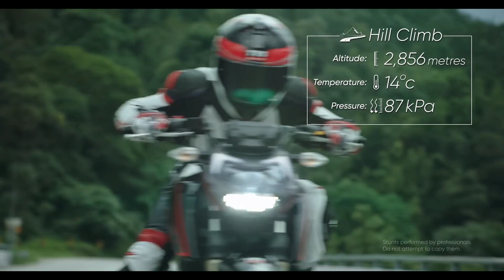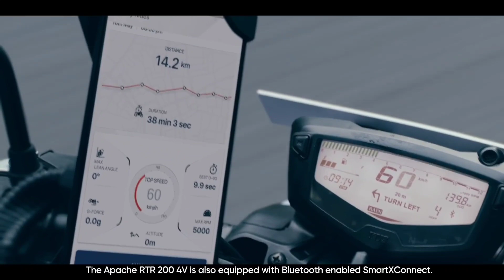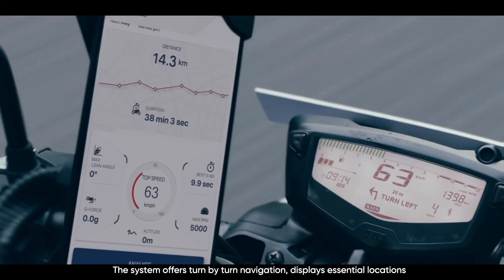New TVS Fiero 125 BS6 Launch Update In India 2021 || Launch Date || Price || Specs || Review | Looks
Hello friends,

In this video I am going to tell you about Tvs Fiero 125 Bs6 All New Features In BS6 Model,Pros And Cons Of Tvs Fiero 125 Bs6.Upcoming 125cc Bike In India 2021

2021 Fiero 125 BS6
New Model Fiero 125 BS6
Fiero 125 BS6
BS6 Fiero 125 4V
Fiero 125
TVS
New Fiero
TVS Fiero
BS6
Bikes
Review
Bike Review
2021 TVS Fiero 125 BS6
125 Fiero BS6
New Fiero 125 BS6
Fiero BS6 125
Fiero 2021
Fiero